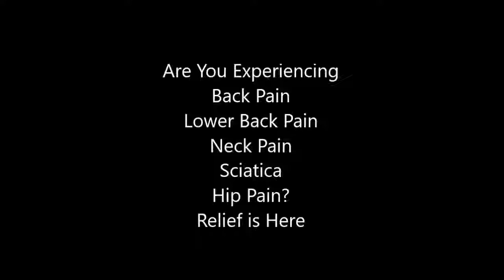back pain relief wrap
We provide expert care for low back pain at a push of a button. Effective and In just 10 minutes a day, you can have relief from your low back pain Play Video.
It's no surprise then, that therapeutic ultrasound is become the treatment of choice for  Botox has also brought relief to sufferers of lower back pain,
Urinary Tract Infection (UTI) affects 9.4% of patients with type 2 diabetes compared  Painkillers may also be taken to treat any associated stomach or back pain.
Back pain can be debilitating and hard to live with.  Anyone who has suffered with back pain will know how much it can affect life, not only  Treating Back Pain:
Jump to The best exercise for back pain relief, period. -  in general, with a specific focus on its effectiveness as an exercise remedy for back pain.
For acute lumbar strain, use of a home remedy initially can be beneficial.
Enjoy a 4x faster* back pain relief and resume your every day activity at ease!
back pain recovery.
relief wrap reviews
thermacare heat wraps
all day heat wrap
nanohealth inc
imanano
nanohealth usa
shoulder brace walmart
shoulder brace rotator cuff